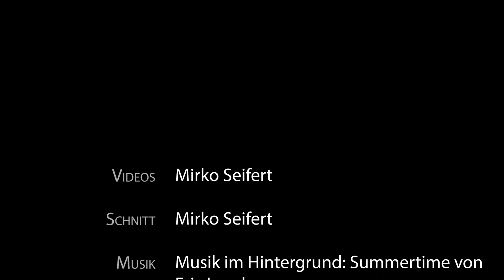Berlin Sup-Cup 2020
Berlin, 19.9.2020: der Berlin Sup-Cup 2020.
Stand-Up Paddling am und auf dem Plötzensee.
Das Programm am Samstag lautete:
200 m Sprint Race
Technical Beach Race
Fun- & Jedermann-Race

Beginn war 9 Uhr, Ende mit allen Siegerehrung um 18:05 Uhr.
Anschließend gab es nur BBQ und Lagerfeuer.